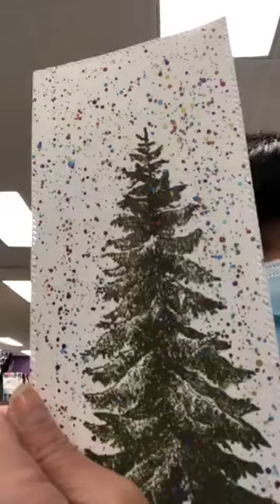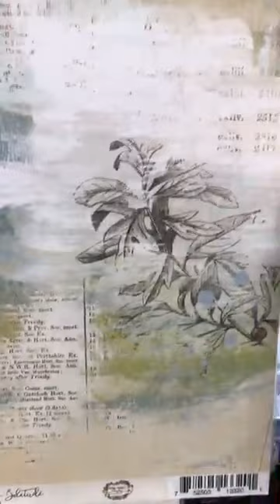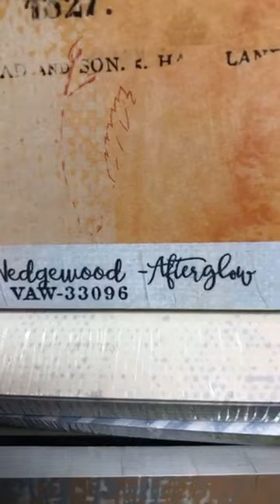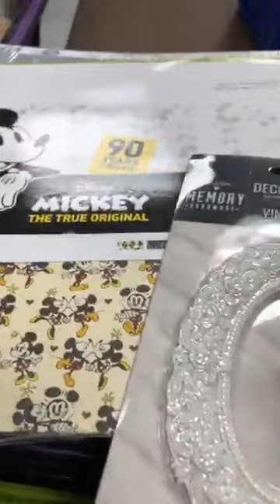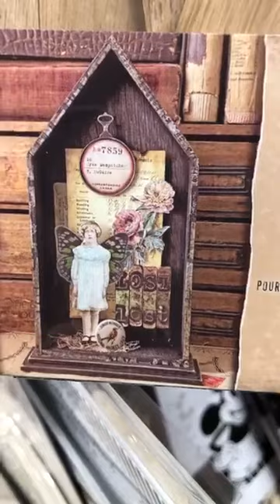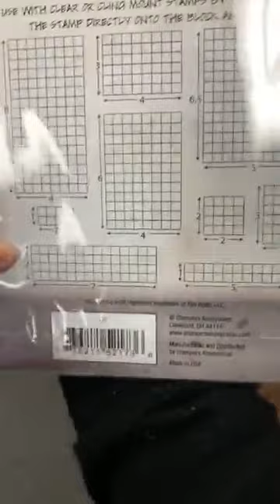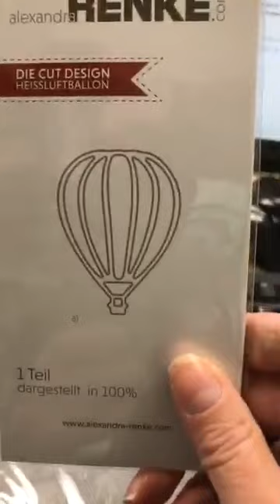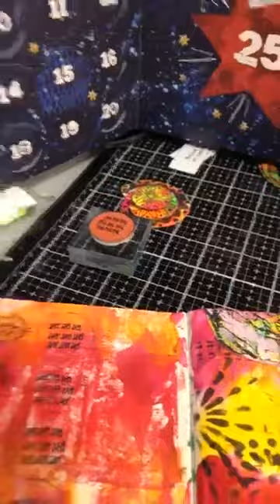Quoi d'neuf?! *ADVENT CALENDAR DAY 5!* This Just In!